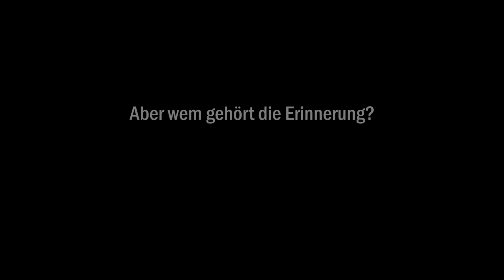Trailer: Come Together. Dresden und der 13. Februar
Vergangenheit zeigt sich in der Gegenwart, immer wieder, überall: Auch in Dresden im Gedenken an die Bombardierung von 1945. Doch Erinnerung ist formbar. Während die historische Kulisse wiederersteht, wandelt sich das Gedenken zu einem vielstimmigen Konflikt. Alle sind da. Aber wem gehört die Erinnerung?

Come together. Dresden und der 13. Februar
D 2012, Regie: Barbara Lubich, 94 Min, HD 16:9
Verleih: Barnsteiner-Film